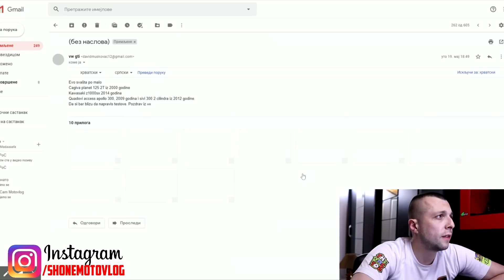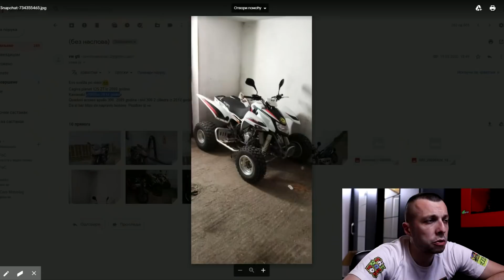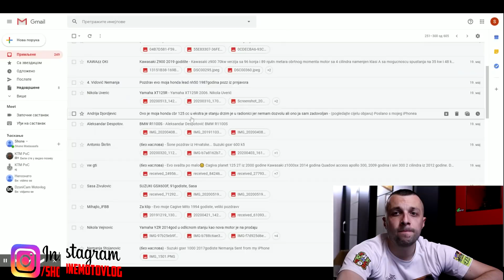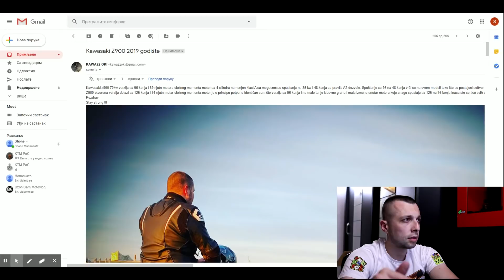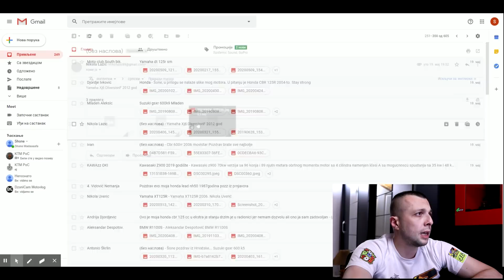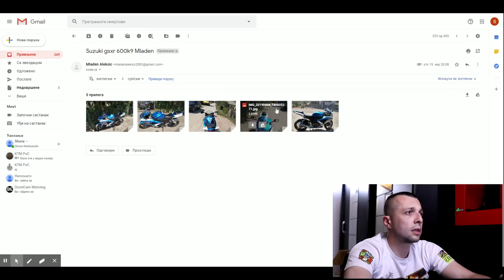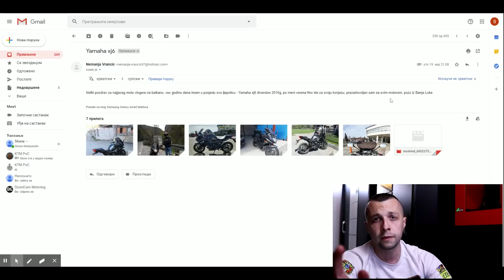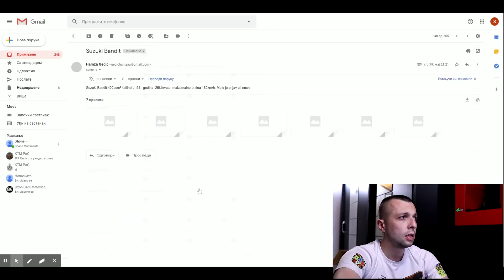OCENJUJEM VAŠE 🔥 BRUTALNE 🔥 MOTORE !!!! PART 2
📽For Bussines/Poslovni Kontakt/Saradnja/Pitanja..

Moj motor/ My Bike:
🏍Suzuki GSX-R 1000 K7